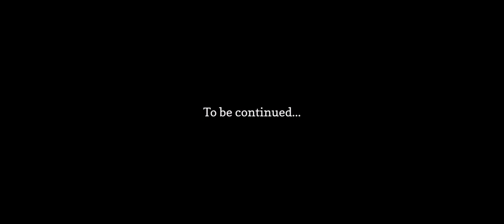Richard Holliday Therapy Session